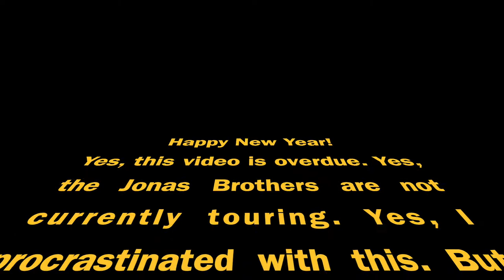The Jonas Brothers, Happiness Begins Tour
Yes, I understand that this video is long overdue, but that's life. Happy New Year! I hope you enjoy my view of The Jonas Brothers HappinessBegins concert!

xx Brandi